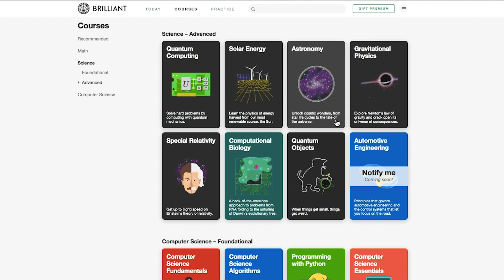95 PERCENT OF THE UNIVERSE IS MISSING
Camera used (UK) (US) 🎥
Get a free 30 day trial of Amazon Prime 🇬🇧 (UK) 🇺🇸 (US) 🎉